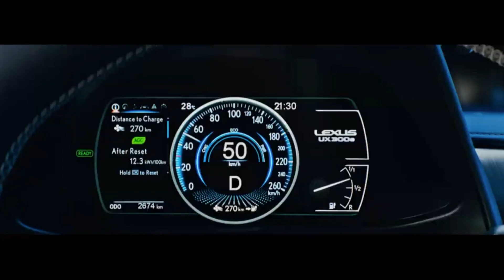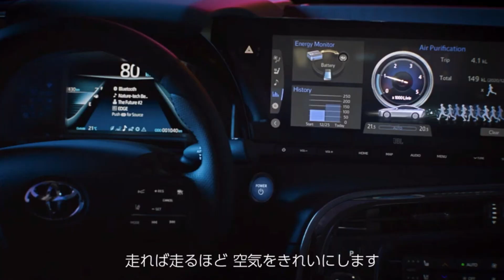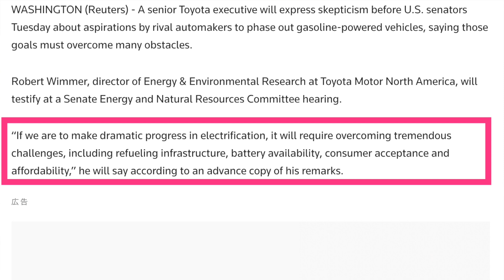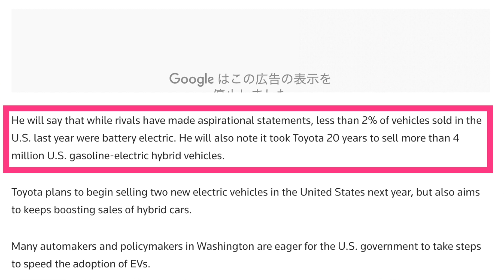【これはダメかもわからんね】電気自動車をやらないだけではなく、その普及を邪魔しようとする日本最大の企業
・トヨタがついに待望の新型自動車を公開、
しかしながらこちらは噂されていた電気自動車ではなく、ガソリン車のみの展開ということに

・さらにトヨタはアメリカ市場において、電気自動車の推進を少しでも遅らせるようにロビー活動をしていることも判明という、衝撃の事実が明らかに

↓【ボルボが2030年までに完全電動化へ・やはりテスラに対抗できる唯一のメーカーはあそこ】↓

↓【トヨタが満を辞して本気のEVを発表か・ルノーが超寿命バッテリーの採用を計画、日産も追随する可能性】↓

【関連動画】
↓【予想外の結果】カタログ値達成なるか！？　現在大注目のテスラモデル3を電欠直前まで走らせると一体どれほどの航続距離を達成できるのか徹底検証↓

↓【EVの弱点はコレ】結局どれだけ走れるの？　冬と高速走行が苦手な電気自動車の実用性を徹底解説↓

↓【バッテリーコスト半額＆全固体電池搭載】フォルクスワーゲンが衝撃の電動化戦略発表会《Power Day》を開催　テスラをも脅かす戦略を徹底解説↓

定期的なライブ配信でのEVに関する質問回答・日産アリアでベタ踏み出来ちゃいます！

Twitterは＠EV_Native